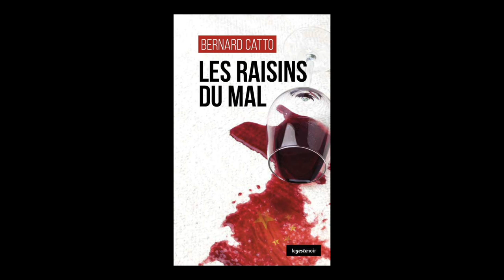Bernard Catto - Les Raisins du Mal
Bernard Catto vous présente son ouvrage "Les Raisins du Mal" aux éditions Le Geste noir.